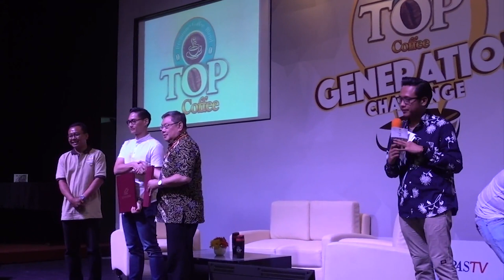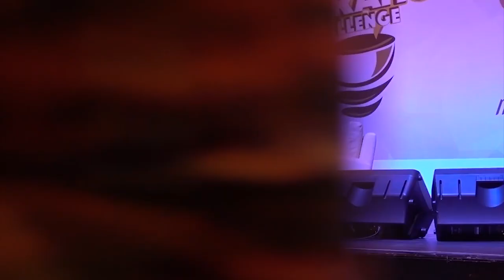BURUH SUARA - Tangerang Surabaya Jakarta